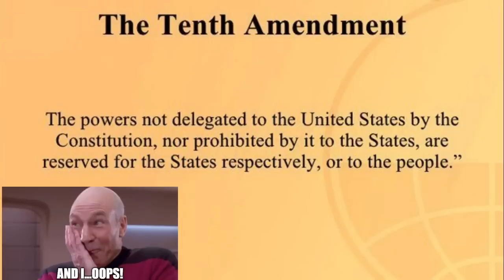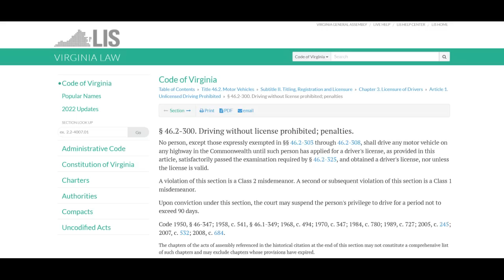Moorish Sovtard Meets the Wrong Officer and Gets Arrested